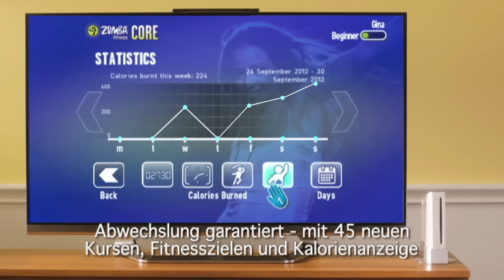Zumba® Fitness CORE - Launch-Trailer (Wii)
Zumba® Fitness CORE ist eine energiegeladene Dance-Fitness-Party, die nicht nur ein hoch-effektives Ganzkörper-Workout bietet, sondern zudem speziell choreographiert wurde, um mit dem spaßgeladenen Training flache und definierte Bauchmuskeln zu erzielen.
Zumba® Fitness CORE für Nintendo Wii™ und Kinect® für Xbox 360 ™ - jetzt erhältlich